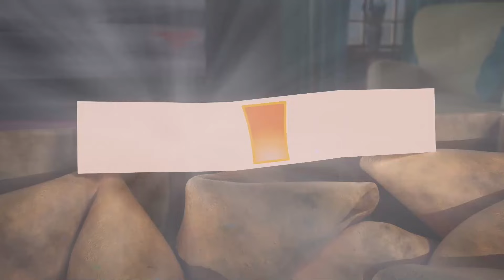Booba - Año Nuevo Chino - Episodio 116 - Booba Oficial en Español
Disfruta el nuevo episodio 116 de la serie animada para niños Booba - Año Nuevo Chino.
Booba y sus amigos decidieron celebrar el Año Nuevo Chino: el Año del Dragón. ¡Están deseando vivir mucha diversión, aventuras y travesuras! ¿Se hará realidad la predicción de las tradicionales galletas? 🏮🐉🧧🥟